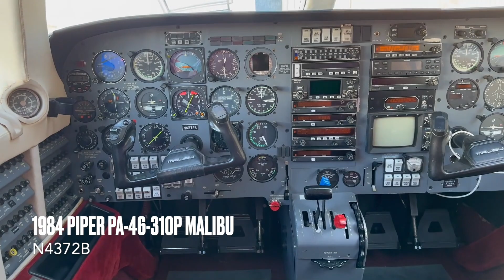N4372B - 1984 Piper PA-46-310P Malibu for sale